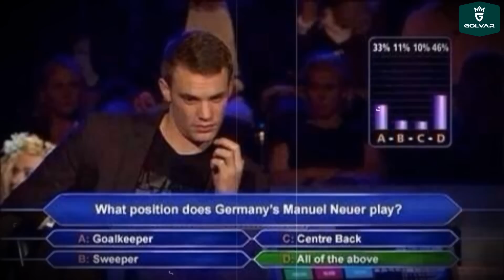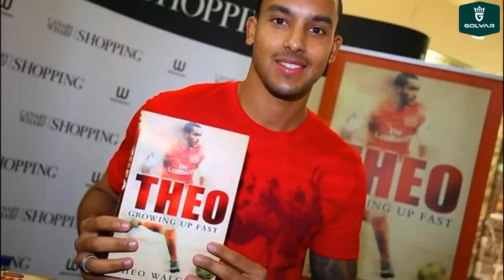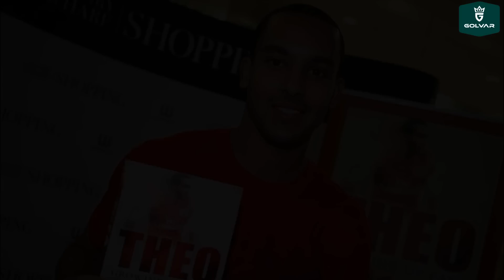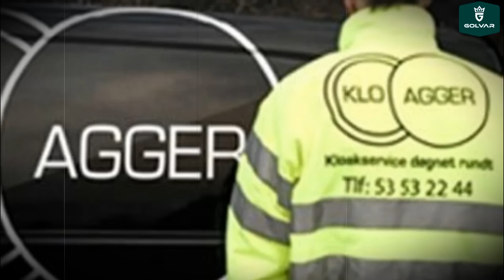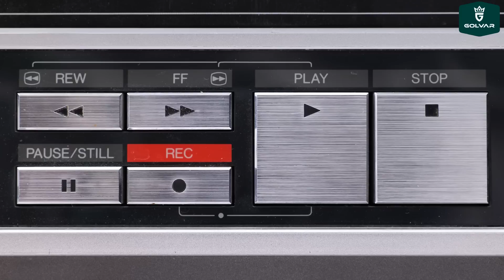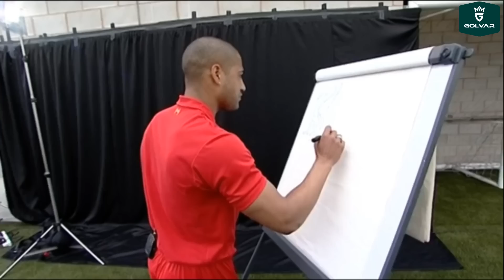Çok Farklı Yetenekleri Olan 15 Futbolcu!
Transfer Haberlerinin yeni bölümüne hoş geldiniz, iyi seyirler...